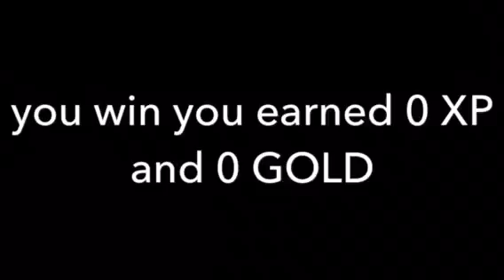Temmie flakes para temmie animação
Feito por mim